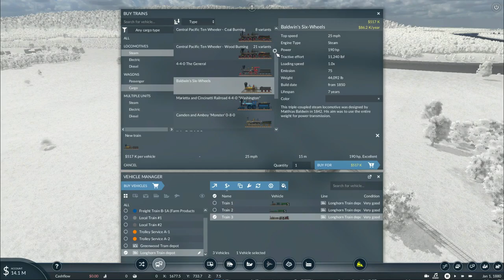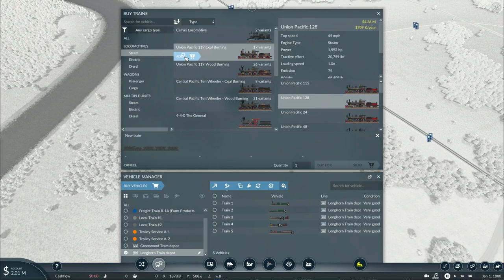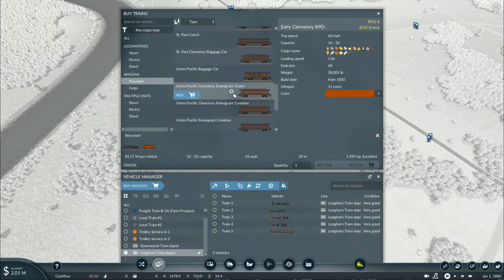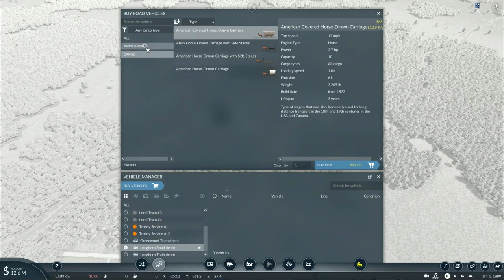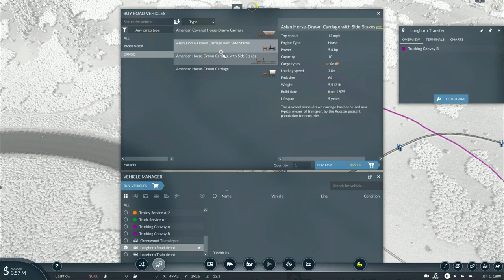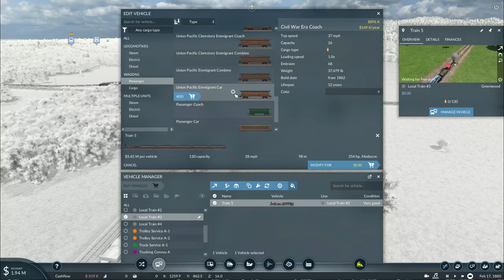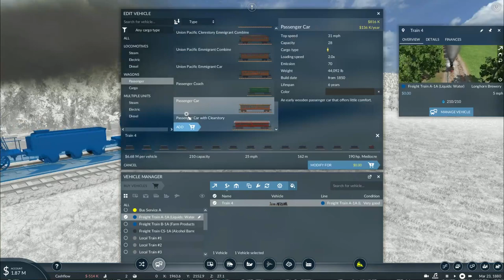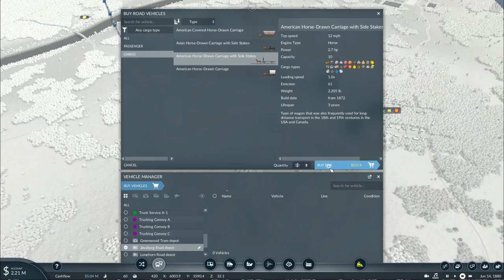Let's Play: Transport Fever 2 (Free Mode Game Part 3: Operations begin!)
In the previous episode, I explained the tasks that was needed to be done for the free mode game as well placing down the signals for the trains and setting up routes for my vehicles, only to realize the vehicle region was in Europe, not North America. But in this episode, the vehicle region was corrected and we finally start operations to make some money!

=Mods Used=

Also thanks to Fiverr for creating my video intro.